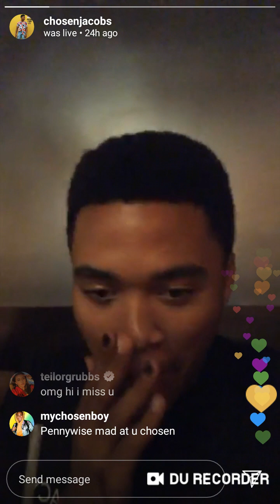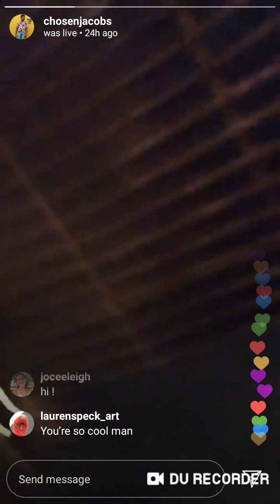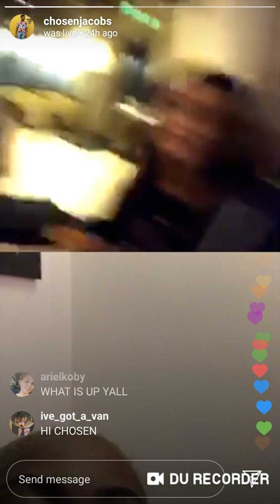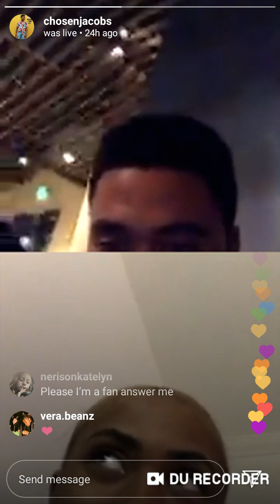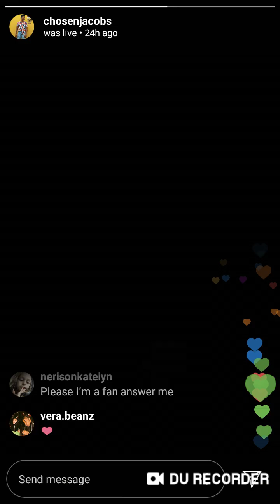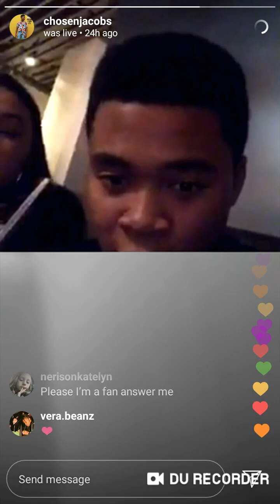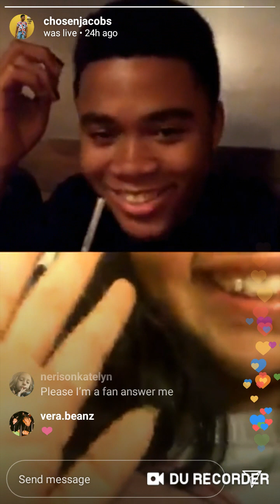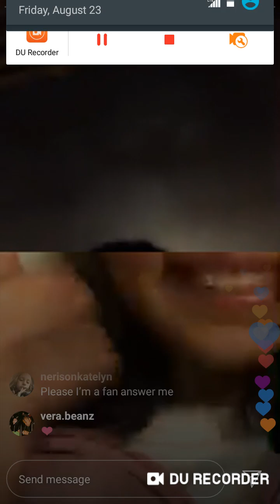Chosen Jacobs Livestream August 23rd